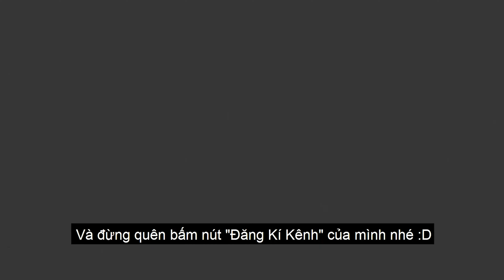(VLOG #21): Wyndham Grand: Khu resort 5 sao nằm ngay cạnh sân bay Cam Ranh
Wyndham Grand Cam Ranh tọa lạc tại Bãi Dài, Cam Nghĩa, Cam Ranh, Khánh Hòa.
Đây là vị trí đắc địa nhất tại trung tâm thành phố với mặt khách sạn hướng thẳng ra phía biển Bãi Dài vô cùng xinh đẹp. Bạn có thể dễ dàng tiếp cận biển, vui chơi trên những bờ cát trắng mịn trải dài hoặc tham quan nhiều địa điểm hấp dẫn cũng như hòa mình vào nhiều hoạt động vui chơi, giải trí.
Wyndham Resort Cam Ranh nằm bên bán đảo Cam Ranh vô cùng nổi bật với không gian bình yên, thư thái và nhẹ nhàng đến vô cùng. Khách sạn được thiết kế theo phong cách hiện đại mang hơi thở của trời Âu độc đáo và ấn tượng trong từng đường nét. Sở hữu tông màu trắng kem kết hợp với sắc nâu trầm hiện đại càng làm nên vẻ hài hoà, độc đáo tuy tối giản nhưng lại cực kỳ thời thượng.
Khách sạn Wyndham Cam Ranh được thiết kế với các hạng phòng nghỉ dưỡng ấm cúng, hiện đại với view hướng vườn hoặc biển, cùng với đó là các căn villa rộng lớn cho những nhóm bạn hoặc các gia đình nhiều thành viên muốn tận hưởng những phút giây hạnh phúc và thoải mái nhất bên nhau.
Wyndham Grand KN Paradise Cam Ranh sở hữu hệ thống lên tới 327 phòng nghỉ tổng cộng nằm đều tại các khu vực khác nhau của toà nhà, cùng 91 căn biệt thự riêng cực kỳ đẳng cấp. Phòng tại Wyndham Grand Cam Ranh đều được thiết kế với ban công thoáng đãng và được trang bị các tiện nghi đầy đủ như: điện thoại, điều hoà, tivi truyền hình cáp, két sắt, mini bar, máy pha cafe,… nhằm mang tới không gian nghỉ dưỡng thoải mái và trọn vẹn nhất.
© Bản quyền thuộc về Toàn Bụi
© Copyright by Toàn Bụi & METUB Network